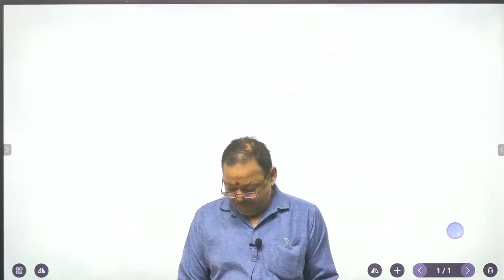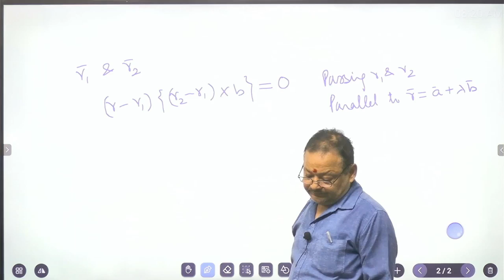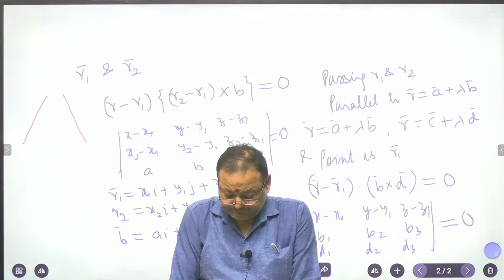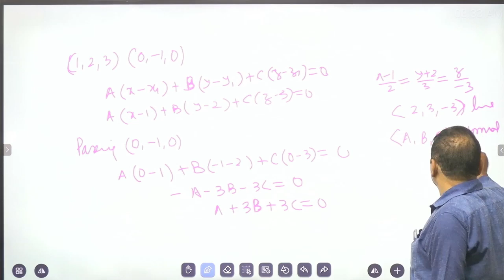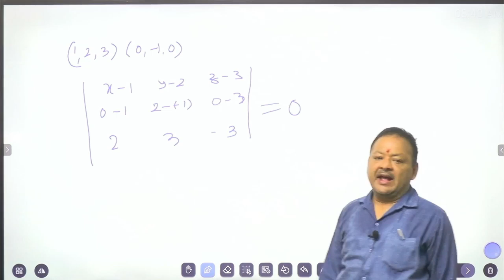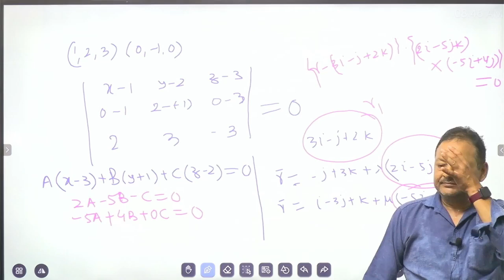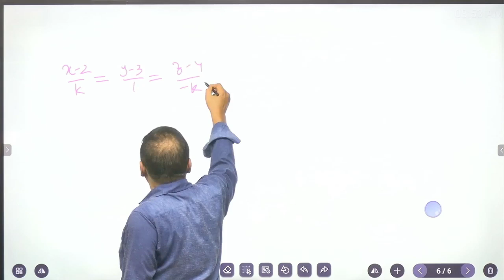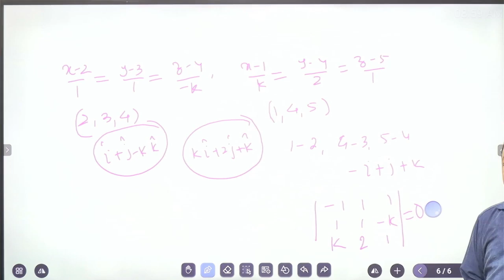Master NDA Mathematics 3D Pt 7: Advanced Techniques for Success, Online Classes for NDA, SSB, CDS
In this sixth part of mastering NDA Mathematics 3D, we delve into advanced techniques that will set you up for success. Watch as we break down complex concepts and provide valuable tips to help you excel in your studies. Whether you're a student preparing for exams or someone looking to enhance their mathematical skills, this video is perfect for you.